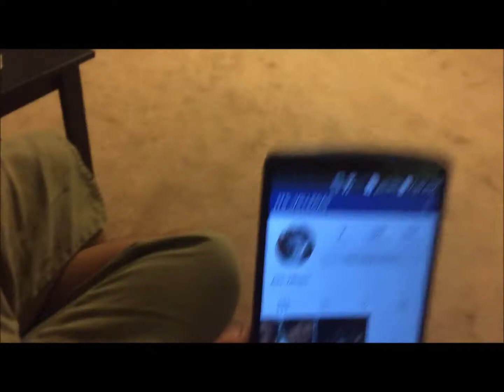[EXTREME] REAL LIFE WOULD YOU RATHER [VOMIT ALERT!]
WARNING: We puke and gag which may cause you to do the same as well but it's still funny asf!

BTW Angel got smacked for losing ;p

Cameraman - Michael AKA my brother